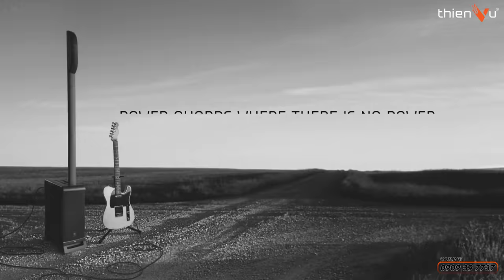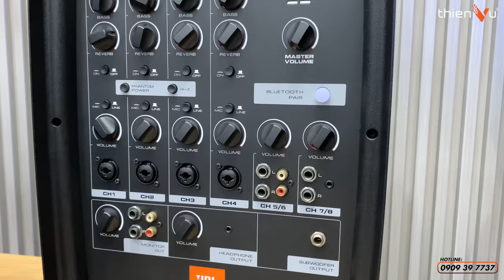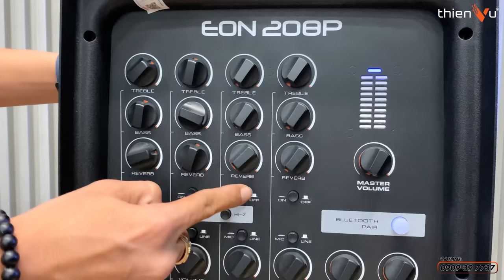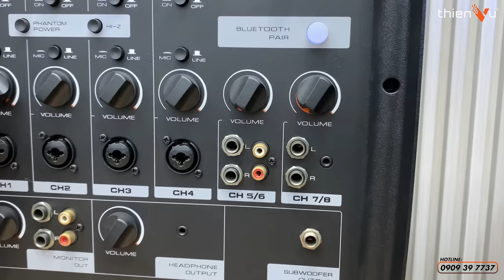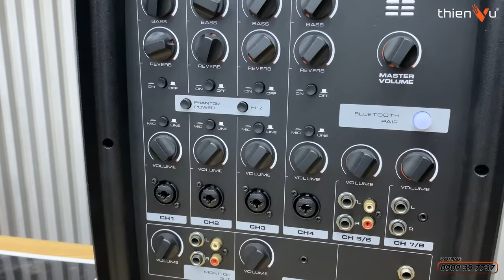Thanh Lý Bộ Loa Hát Karaoke, Acoustic ALL IN ONE Cực Hay, Tích Hợp Mixer | JBL EON 208P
Loa kéo JBL EON 208P sở hữu thiết kế vô cùng nhỏ gọn nhưng lại chứa đựng cả hệ thống âm thanh khủng. Dễ dàng mang đi bất kì đâu với trọng lượng chỉ 17,6kg cho một hệ thống âm thanh “đồ sộ”

🔻 𝐈𝐧𝐟𝐨𝐫𝐦𝐚𝐭𝐢𝐨𝐧 🔻
🔻 𝗙𝗼𝗹𝗹𝗹𝗼𝘄 𝗠𝗲 🔻
®️ Nội dung khiếu nại bản quyền:
0:00 Intro
0:40 JBL EON 208P
1:00 Công suất
2:24 Bluetooth
3:35 Tính chất âm thanh
4:20 Các ngõ kết nối
7:05 Lắp đặt
8:40 Giá bán và bảo hành
9:15 Tổng kết
9:45 Hát test